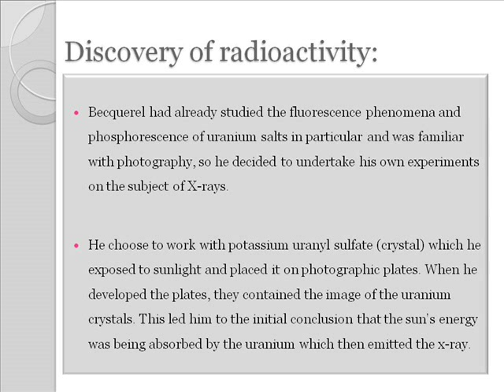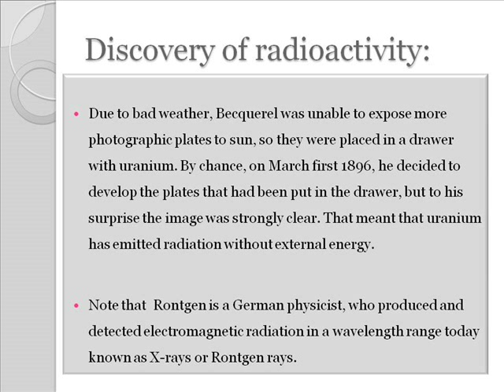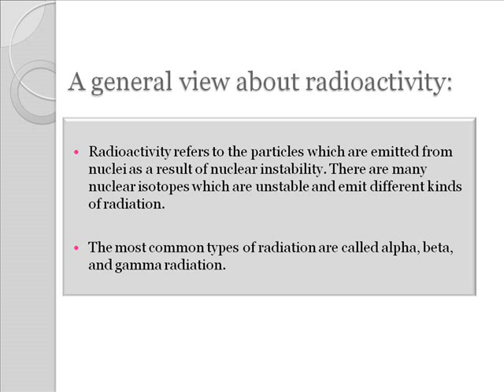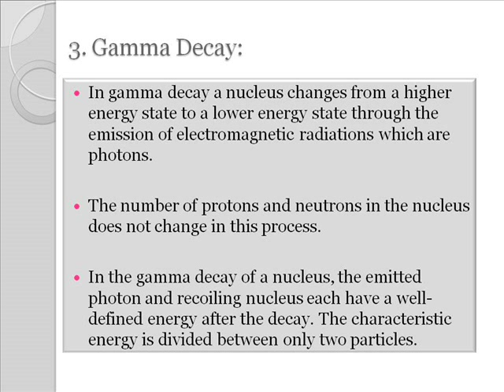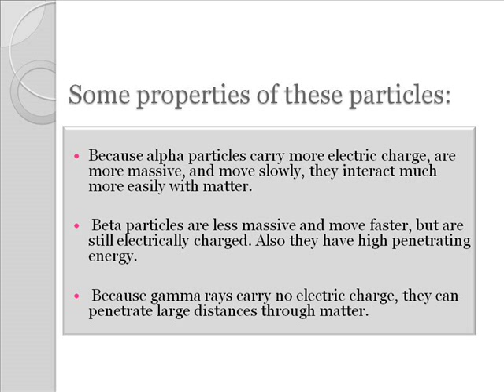Henri Becquerel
A presentation about the life and the major works of the french scientist and the father of radioactivity Henri Becquerel.

A final project for an undergraduate course on Radiation Physics at the Beirut Arab University (Fall 2013)

Prepared by Hadeel Shahbary, Maha Shebli and Iman Khattab. Supervised by Dr. Omar Deeb